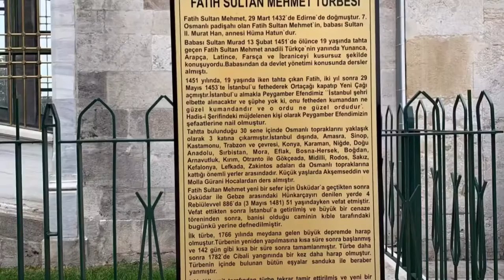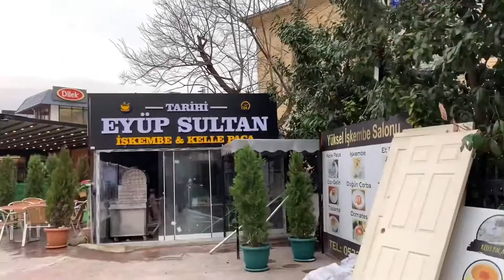TRAVEL VLOG TurkiAndalus: Day 4